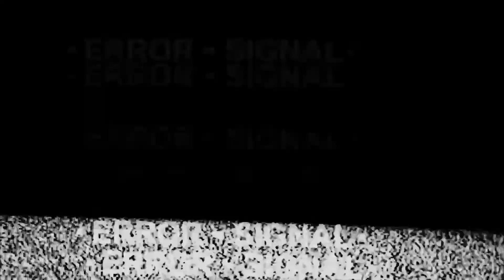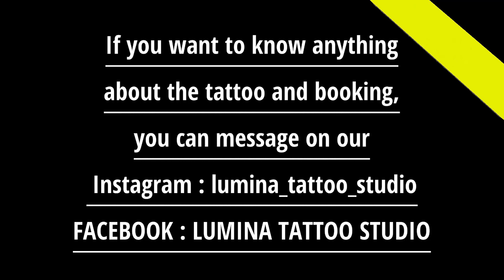Impressive Greek Mythology Zeus Tattoo - Full Arm Sleeve Tattoo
DETAILS OF TATTOO LIKE LIVE